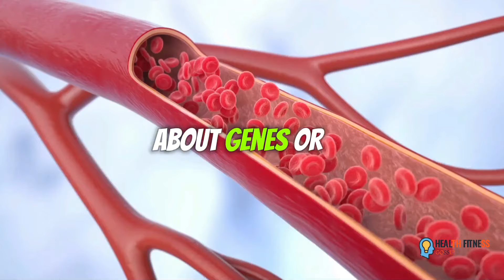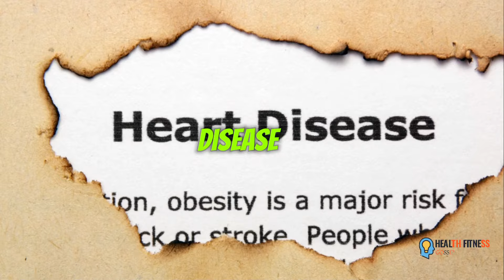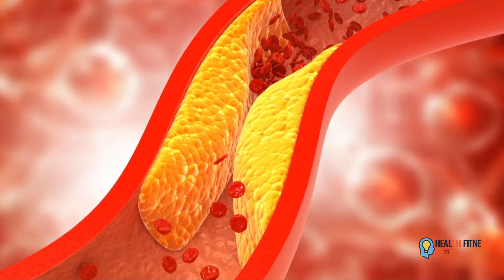"Artery Superfoods: 5 Delicious Picks for a Healthier Heart! 💚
In this captivating video, we delve into the world of remarkable foods that have the power to unclog arteries, backed by scientific research. Prepare to be amazed as we unveil the top foods that can positively impact your cardiovascular health. From heart-healthy fruits and vegetables to beneficial fats and antioxidants, we cover it all! Join us as we explore the scientific evidence behind these foods and enlighten you on how they can improve your overall well-being. Don't miss out on this informative and engaging video that could transform your approach to maintaining a healthy heart.

OUTLINE:

00:00:00 "The Heart of the Matter"
00:00:34 "The Berry Good Truth"
00:01:27 "The Fatty Fish Factor"
00:02:21 "Nuts for Heart Health"
00:03:13 A Smooth Operator"t
00:03:56 "The Power of Whole Grains
00:04:39 "Your Health, Your Wealth"